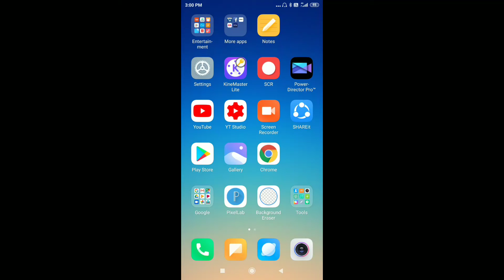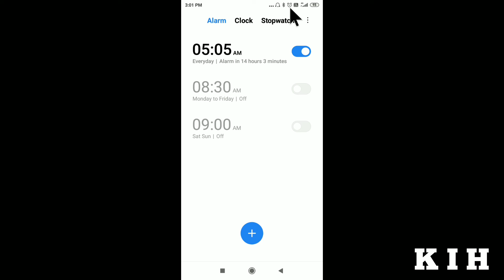How To Set Alarm In Mi Mobile | Mi Ke Phone Me Alarm Kaise Lagate Hain